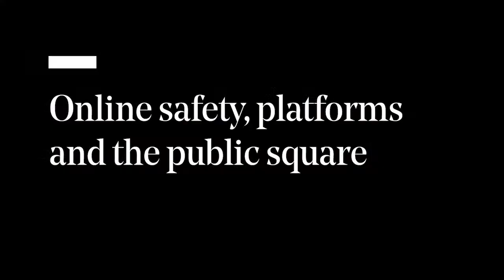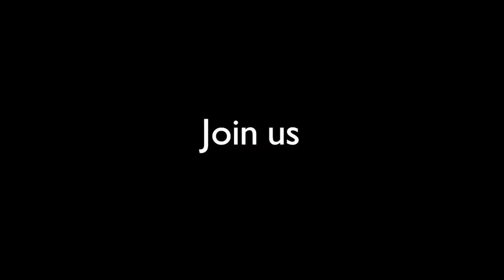Online safety, platforms and the public square | RSA Replay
The UK government’s Online Safety Bill has the potential to be a landmark piece of legislation, setting new norms for accountability and online safety that could have far-reaching impact for the major social media platforms. Is this the next step to a safer web for all?

From vaccine misinformation to racist and misogynistic abuse, the scale of harmful content online is a cause of increasingly widespread public concern. Meanwhile, recent whistle-blower accounts from within Big Tech have shed new light on the nature of the algorithm design and business models that are driving the amplification of toxic content and threatening both individual safety and wider societal health.

As the UK government’s draft Online Safety Bill passes through its final scrutiny stages, the RSA gathers an expert panel to review the quality of public debate that has accompanied the progress of the Bill thus far, and the policy proposals in question - from expanded and strengthened regulatory powers to increased demands of the technology platforms themselves.

Speakers: William Perrin, Carnegie UK Trust; Chloe Colliver, Institute for Strategic Dialogue; Helen Burrows, BT Group; Reema Patel, Ada Lovelace Institute

Chair: Anthony Painter, RSA

The RSA has been investigating the role and rise of online misinformation as part of our Tech & Society series. Within this work we have sought to understand how we tackle misinformation by viewing the problem through several lenses: historical, regulatory, psychological, behavioural. Our latest report will be published alongside this event.